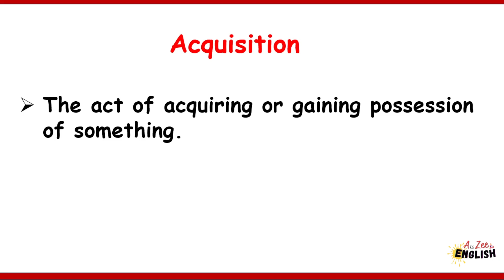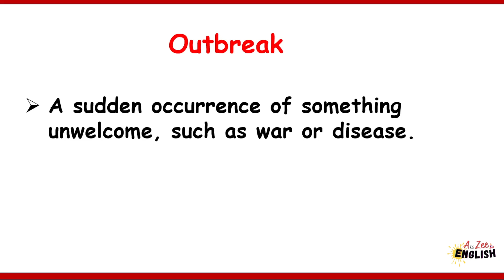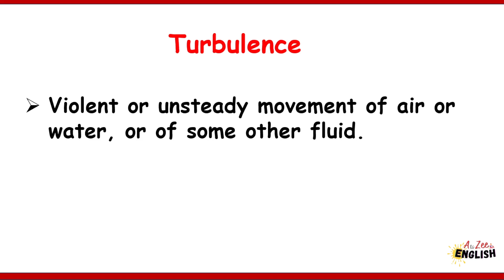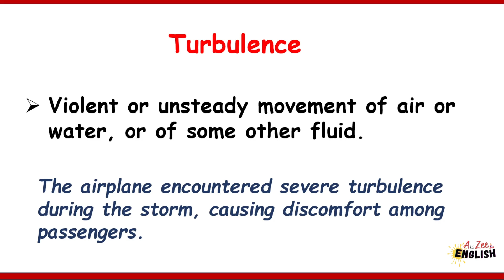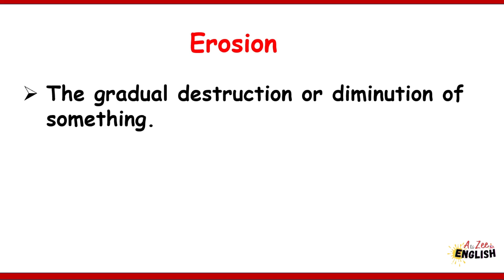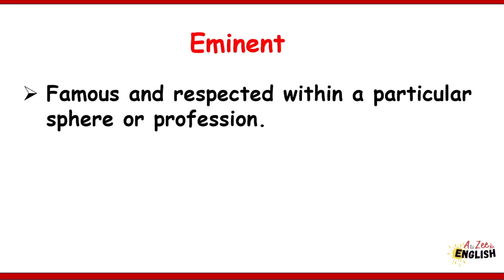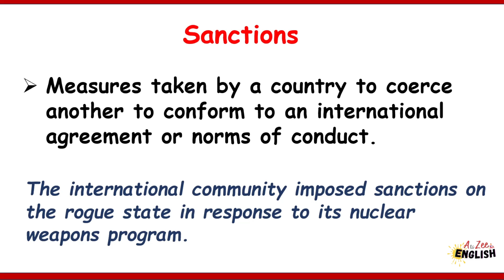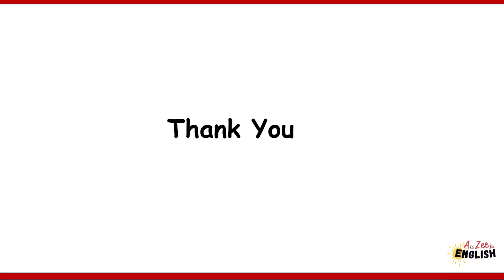Essential newspaper words decoded | Newspaper Vocabulary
Common Newspaper Vocabulary words
About this video: Expand your vocabulary with this engaging video on newspaper terms! From 'headline' to 'byline' and 'editorial' to 'circulation,' learn the essential jargon used in the world of journalism.

Newspaper words
Vocabulary of Newspaper
Common words come in newspaper
Newspaper Vocabulary
Newspaper reading
The Hindu editorial today
Learn English